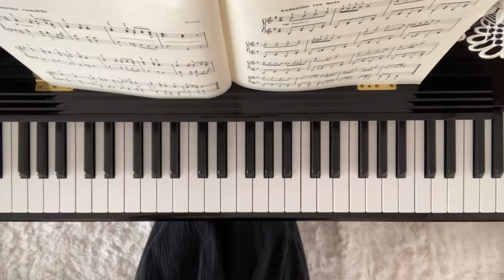野ばら Heidenröslein シューベルト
使用楽譜:ドレミ楽譜出版社　おとなのためのピアノ小曲集